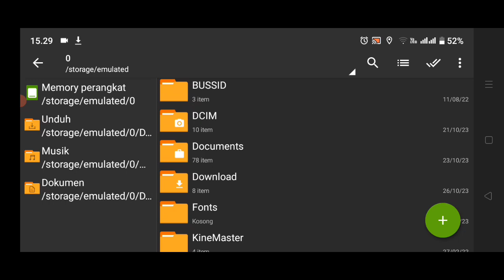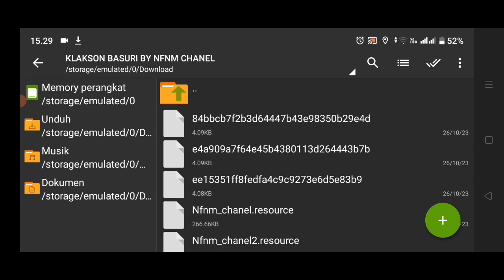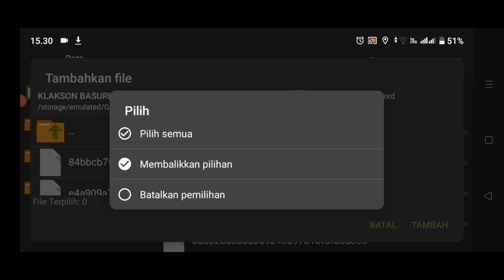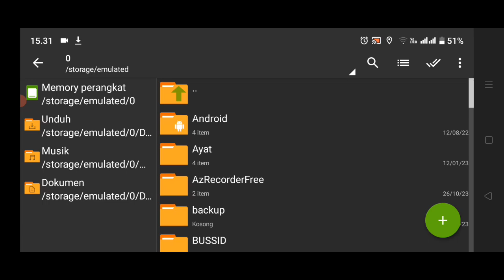TERBARU..!! CARA PASANG BASURI DI BUSSID V4.0.3 - KODENAME BASURI BUSSID V4.0.3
Assalamualaikum
Sobat Bussid semuanya.

Di Video kali ini saya akan membagikan tuttorial terbaru cara pasang basuri di bussid v4.0.3 karena di bussid versi terbaru ini untuk di bagian obb itu tidak ada ya sobat bussid jadi sebelum kalian pasang kodename kalian harus pasang dulu apk bussid dan obb bussid versi terbarunya yaitu bussid v4.0.3

Dan untuk cara pasang apk dan obb bussid nya link videonya ada di bawah.

Seperti apa dan bagaimana caranya..
kita simak saja di video berikut ini.
Selamat menonton.
Terimakasih

Cara pasang OBB Bussid V4.0.3

Link Apk Bussid+OBB Bussid V4.0.3

Di sini saya tidak merasa mempunyai atau memiliki semua yang saya Rivew atau saya share ke publik... Ini murni karya dari Author nya..

Apabila ada kesalahan dalam pengucapan di video atau penulisan credits dsb di Deskripsi saya ucapkan beribu minta maaf
dan Bisa hubungi alamat email ini